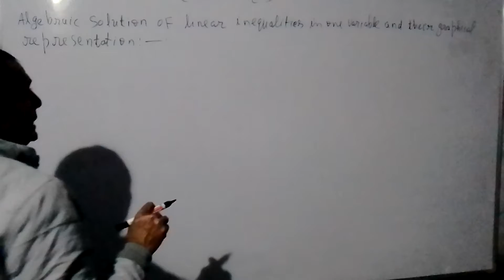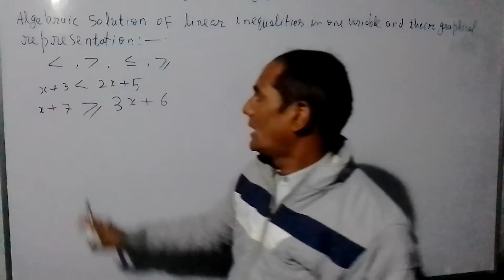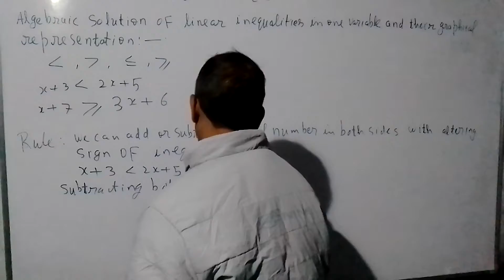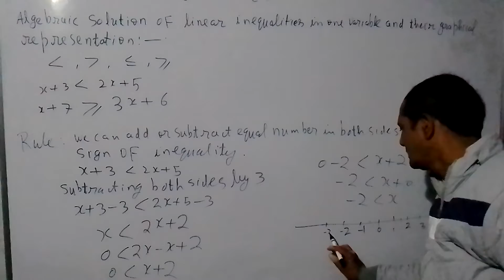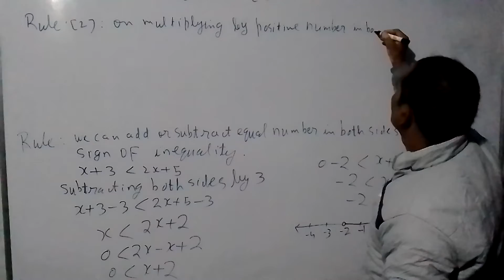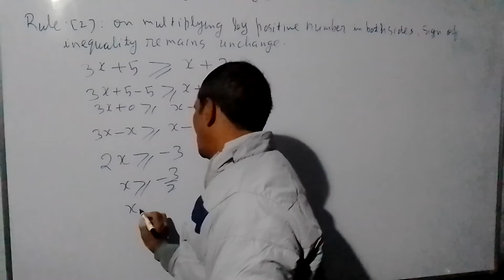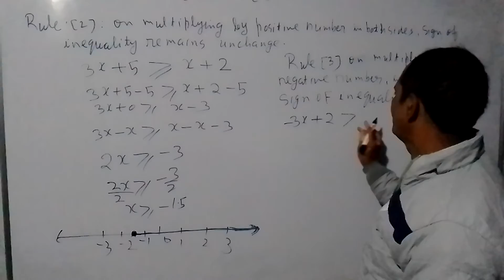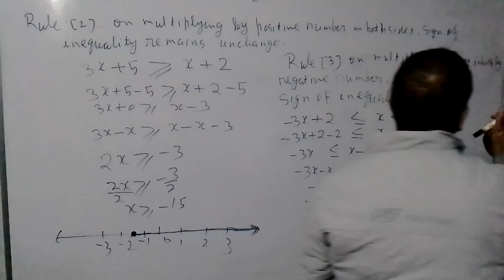LINEAR INEQUALITY N.C.E.R.T CLASS XI MATHEMATICS (1)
N.C.E.R.T. CLASS XI MATHEMATICS INEQUALITY